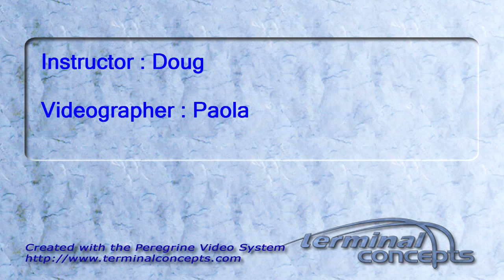Jessica Thacker's Tandem skydive!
Jessica Thacker's tandem skydive on Saturday, October 29, 2011 with Doug.